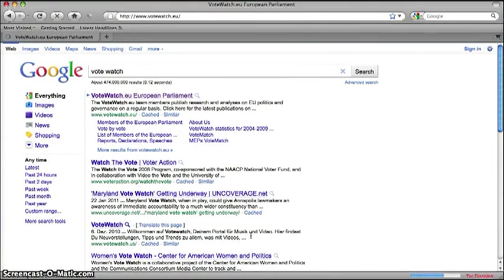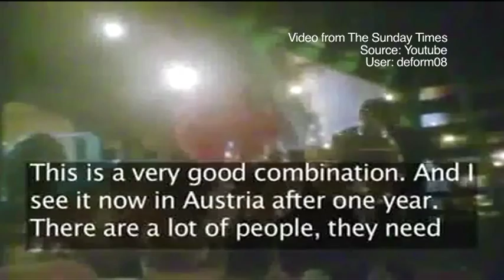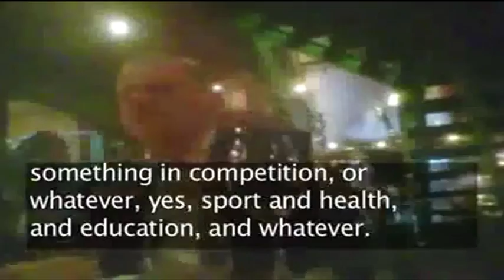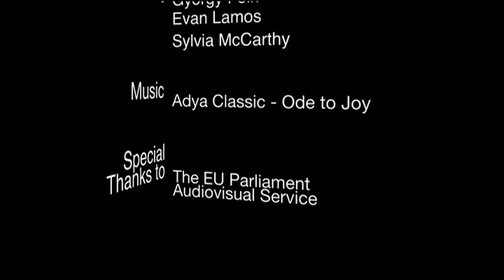Europe's Challenge: Democratic Accountability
The European Parliament is the only European institution made up of directly elected representatives, yet the voter turnout across Europe is very low. How does the European Parliament work for the average citizen? How can they get involved in European politics? And what changes should they call for? We invite our audience to discuss these issues with the guidance of nine experts, including Members of the European Parliament, investigative journalists, researchers, transparency lobbyists and other experts.

by: Gyorgy Folk, Evan Lamos, Sylvia McCarthy

interviews with: MEP Daniel Hannan, MEP Emelie Turunen, MEP Zita Gormai, Lorenzo Consoli, Marc Gruber, Paul De Clerck, Sana Kangasharju, Doru Frantescu, and Wolfgang  Kowalski